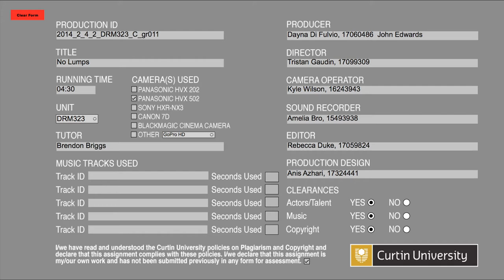No Lumps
Director: Tristan Gaudin
Co-Producer: Dayna Di Fulvio
Co-Producer: John Edwards
DOP: Kyle Wilson
Sound: Amelia Bro
Production Design: Anis Azhari
Editor: Rebecca Duke

Ben Darch as James
Aisling McGrogan as Amy